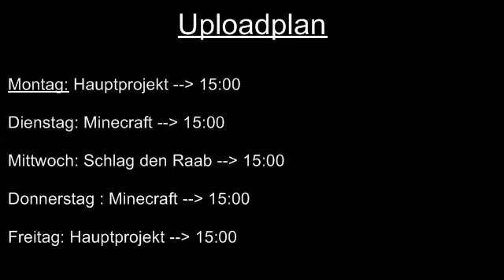Info-Video: WICHTIGE PUNKTE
Alles wird im Video gesagt

Fragen zum 100 Abo-special und eure Ideen zum 1 Jahres-Special bitte per PN schreibn !!!

Kein Video mehr verpassen wollen ?